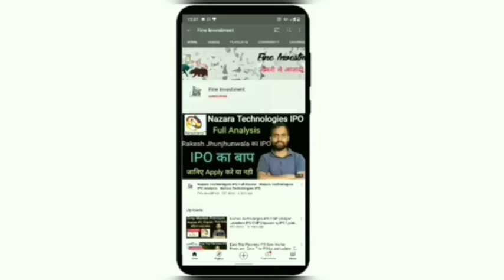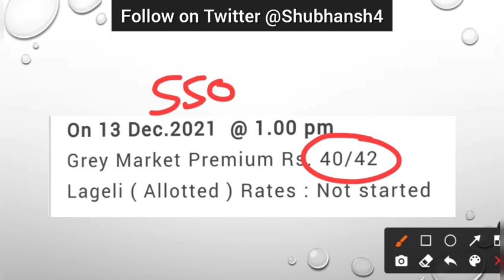Anand Rathi IPO Premium | IPO Premium Update | Fine Investment | Shubhansh Chaurasia | IPO News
Hello friends

                                         About Us

share analysis,
financial news,
grey market premium update,
upcoming ipo,
upcoming ipo news,
share information,
share update,
trading update,
technical analysis,
ipo update
share market information,
investment guidance,
trading tips
trading news,
trading update,
option trading,
future trading,
commodity trading
tarsons ipo allotment update,
tarson products ipo allotment news,
ipo allotment,
tarson ipo listing analysis,
tarson ipo listing date